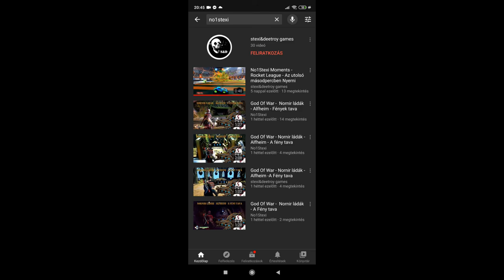Monster Hunter World(MHW): Iceborne Gameplay#02 - A Kestodon Kerfuffle & The Great Jagras Hunt (HUN)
Sziasztok!

05:40 A Kestodon Kerfuffle
09:24 The Great Jagras Hunt

Itt Deetroy. A Monster Hunter World: Iceborn sztorit folytatjuk. Továbbra is a kloffolóval tolom ami néha kicsit nehézkesebbnek tűnik de majd belejövök. Remélem tetszik a videó. A folytatás érkezik ezért kérlek titeket, hogy íratkozzatok fel és kövessetek minket.